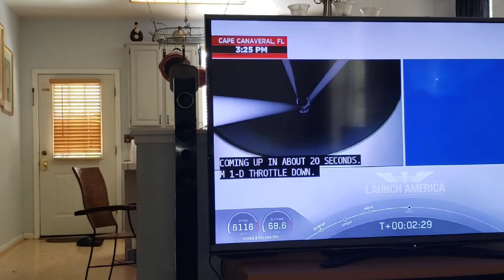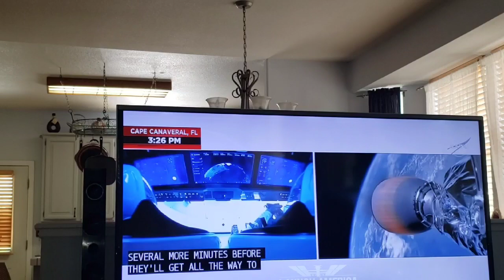Watching Historic SpaceX Launch in American Soil- May 30, 2020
Watching this from home with family and this video is for personal purposes. In Spite of whats going on around the world and in the across the country.